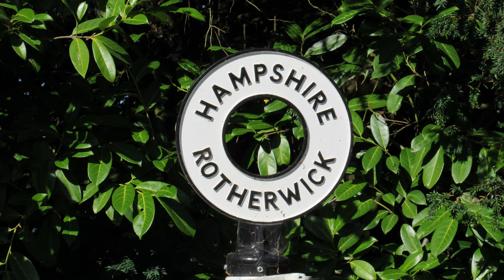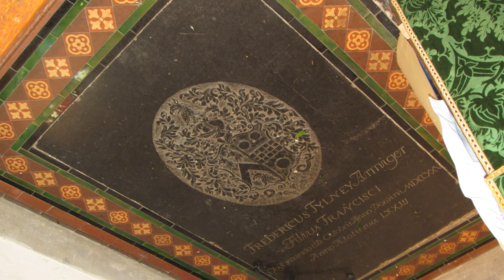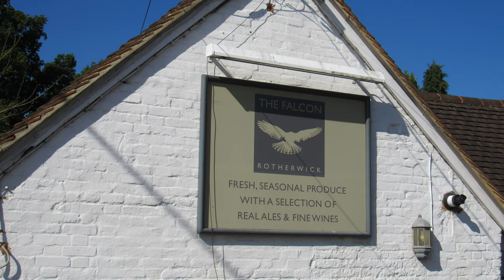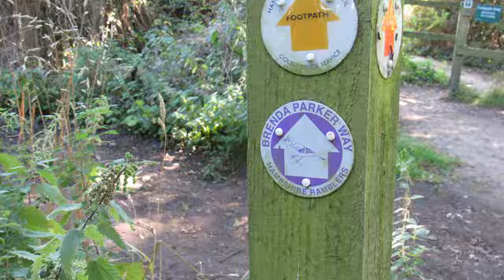WALKS IN HAMPSHIRE at ROTHERWICK (4K)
In this episode of  my series “Walks in Hampshire”, I take a walk in & around the village of Rotherwick which is located 7 miles North East of Basingstoke. Once again I am accompanied by my Whippet, Logan.

I park my car by the church and start my 4 mile circular walk with a wander through the village, beginning at the Western end with a delightful pond and enchanting village green. After a quick look at the Church at Rotherwick. I pass a couple of pubs – The Coach & Horses (closed on Mondays) & The Falcon (closed on Mondays & Tuesdays) – and a magnificent village hall.

I then head South out into the countryside along a path through stubble fields towards Runten's Farm, where I join the Brenda Parker Way and head East. After passing a large fishing lake & crossing a minor road, I continue through woodland until I join another footpath which takes me Northwards through Street End Copse.

Crossing Cowfold Lane, I continue North on the Eastern side of Rotherwick begore heading West through Wedman's Farm and on to the tiny hamlet of Lyde Green. I continue down Mill Lane and then start my homeward leg back to the village, keeping Winnells Copse on my left & open fields on my right.

After crossing another minor road, my final section takes me along a footpath through a field back to the church & my car.